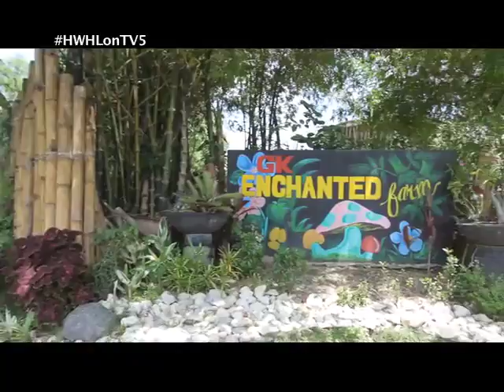Happy Wife Happy Life Plush and Play